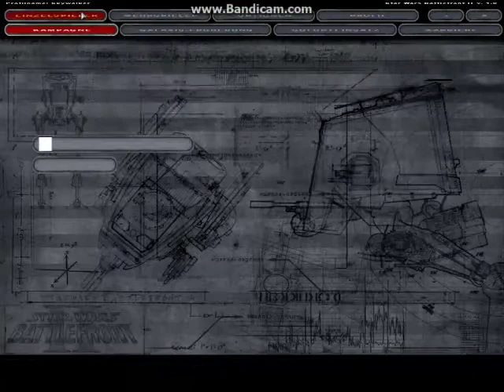Let´s Play Star Wars Battlefront 2 #001 - Eine neue Dimension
Wir beginnen mit einem neuen Projekt...